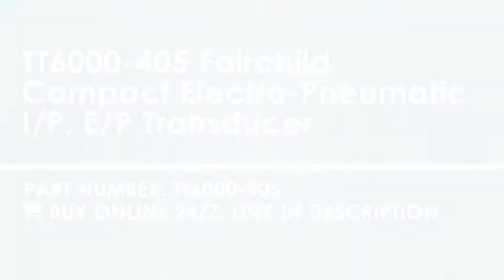TT6000-405 Fairchild Compact Electro-Pneumatic I/P, E/P Transducer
The T6000 compact size E/P, I/P pressure transducer is a field reversible unit that provides an output directly or inversely proportional to the input signal. Its six available output pressure ranges and six available input signal ranges meet most process and machine requirements. The T6000 Series is designed for precision applications providing maximum versatility. The modular construction permits any basic unit to be used in the explosion-proof, rack, wall, pipe, panel, DIN rail or 3, 5, 10, or 15 unit manifold configurations and servicing or calibration is quick and easy. An extended range T6000 I/P Transducer is also available, which provides output pressure capability up to 0-120 psi [0-8.0 BAR], (0-800 kPa). The Extended Unit is made up of three sections, the Primary Control Section, the Pneumatic Relay Section, and an additional Pneumatic Relay Section. The additional Relay Section is used to amplify the output pressure.